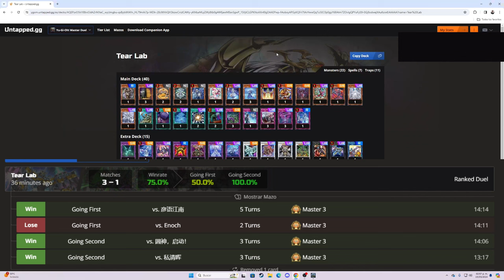💧Tearlaments X Labrynth🏰 (Deck Profile y Duelos) - Yu-Gi-Oh! Master Duel 2024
Explicación del deck 0:00
Otra versión del deck 6:10
Tearlaments Labrynth vs Branded 10:00
Tearlaments Labrynth vs Swordsoul 15:25
Tearlaments Labrynth vs Hero 16:25
Tearlaments Labrynth vs ? 18:45